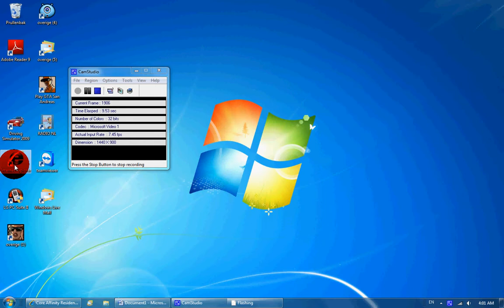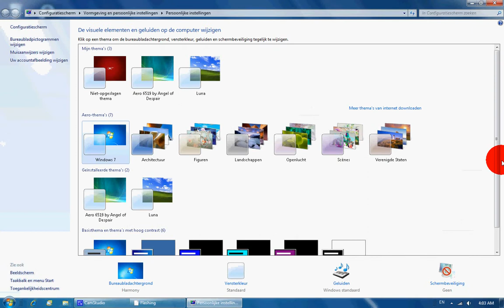classic start menu in windows 7 + theme